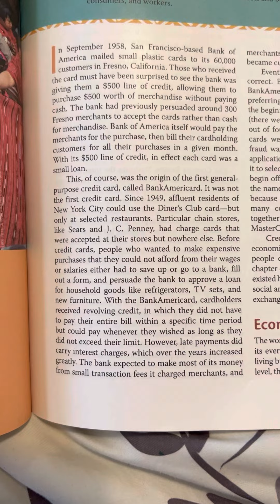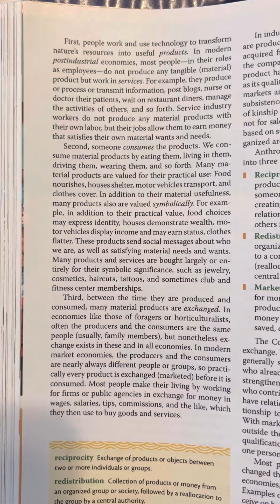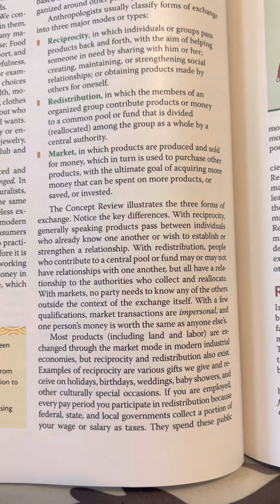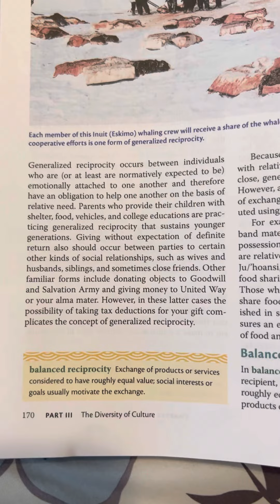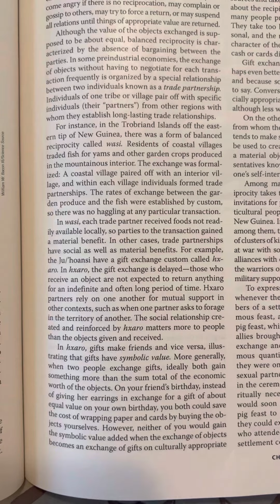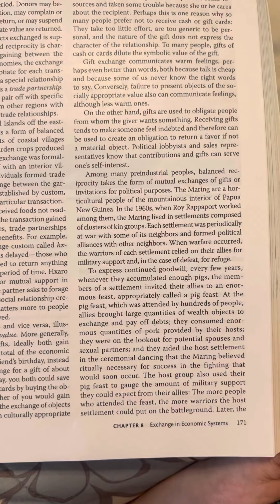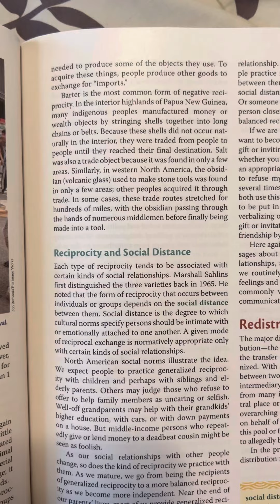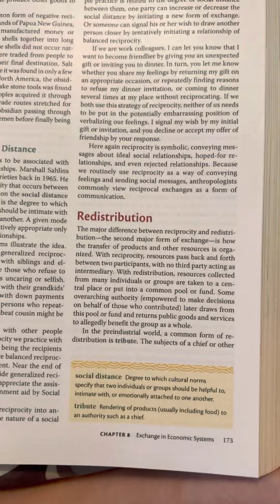Humanity chapter 8 part one exchange in economic systems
Humanity An Introduction to Cultural Anthropology 11th Edition
James Peoples & Garrick Bailey